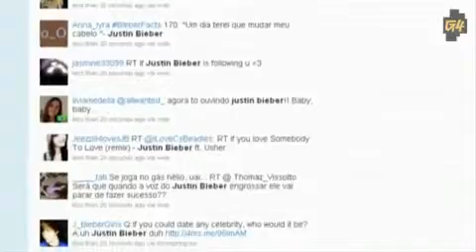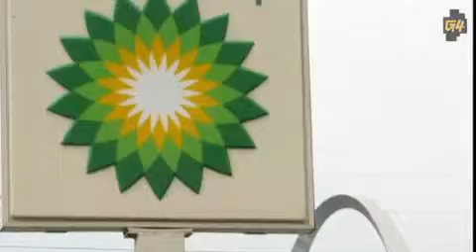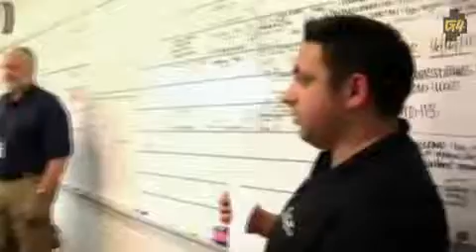BP Gulf Oil Spill Devastation2322